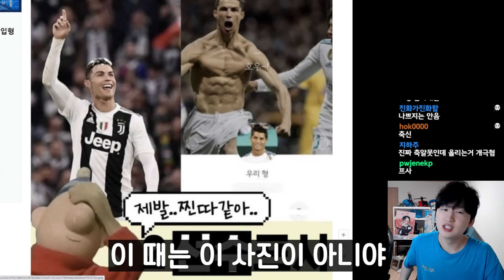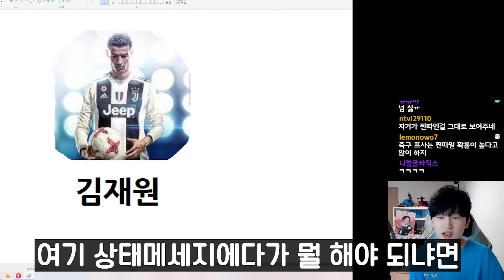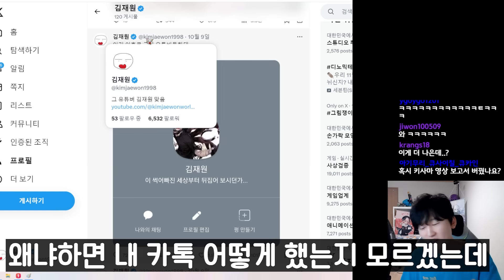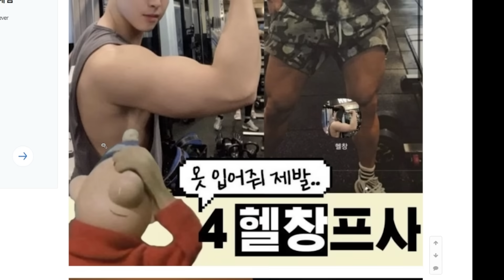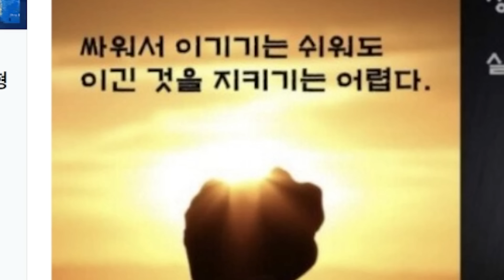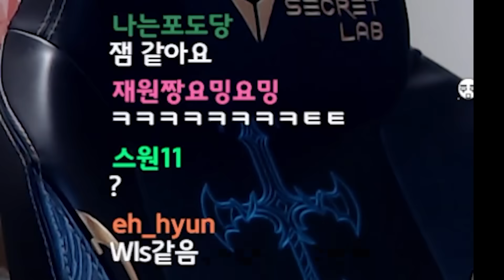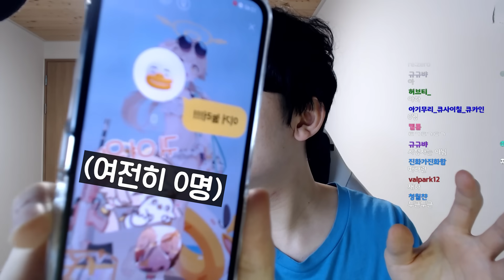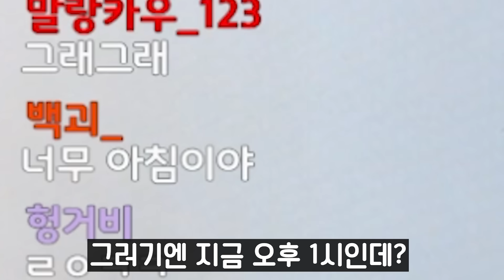유튜버들한테 연락이 안왔던 이유...